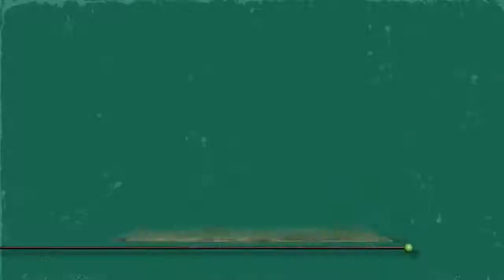Architecture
Les amoureux d'architecture pourront étancher leur soif de découverte dans l'Eurométropole. Ici, c'est un incroyable mélange de styles et d'époques qui dessine le paysage urbain. Le grand boulevard matérialise le fil symbolique qui relie les villes de Lille, Roubaix et Tourcoing, tendu d'architectures flamandes flamboyantes et de bâtis industrielles. La variété architecturale de la vallée de la Lys s'inscrit quant à elle dans la richesse de son histoire et dans son volontarisme à réhabiliter les joyaux de son passé industriel détruit lors des guerres mondiales. Enfin, comment ne pas évoquer la Cité millénaire de Tournai qui abrite une grande diversité de styles architecturaux, dont le beffroi et la célèbre cathédrale Notre-Dame qui marie styles roman et gothique et nous transporte au moyen-âge. L'architecture joue dans l'Eurométropole les contrastes avec harmonie et associe l'influence de la Flandre centenaire aux stars de l'architecture d'aujourd'hui.